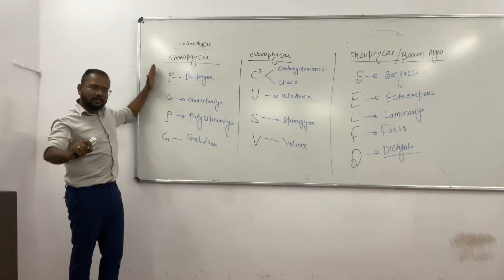Rhodophycae (Red Alage) |Dr Haider Sir MBBS